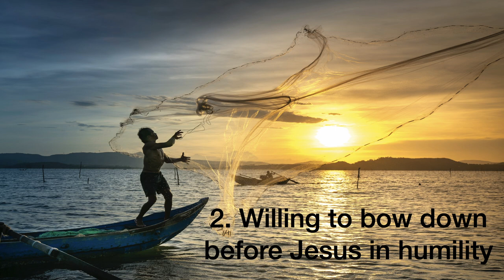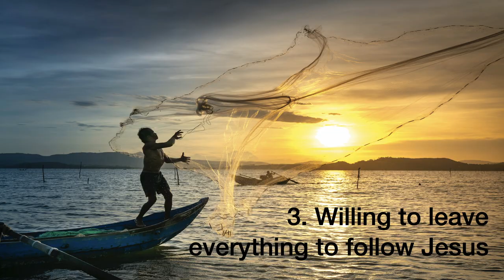F2F Willing Heart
Face to Face - Jesus and the Willing Heart. 13 May 2022
This week Emily Paterson explore Peter the fisherman and his life-changing encounter with Jesus. "Come follow me"